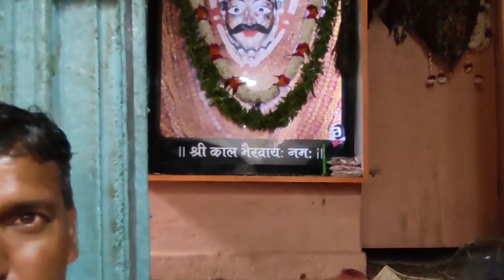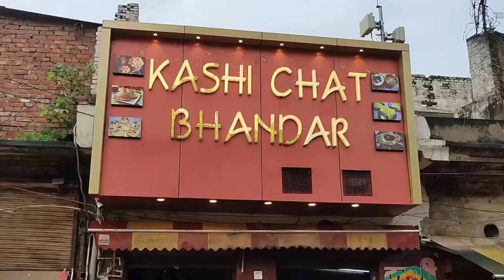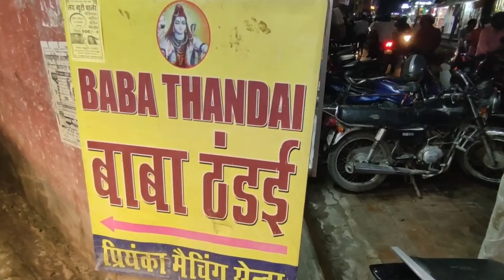Uncover The Secrets of Kashi & Explore the Stunning Kashi Vishwanath Corridor|Varanasi Tour Guide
Secrets of Kashi | Varanasi vlog | New Kashi Vishwanath Corridor in Varanasi | Varanasi Tourist Places & itinerary, Varanasi Tour Plan, Varanasi travel guide for 2 days , varanasi itinerary ,
Varanasi's kashi Vishwanath corridor, best places for food in Varanasi , Food you must try in Varanasi , Varanasi street food  ,Tamatar Chaat , Paan , kachori, Thandai,

Queries solved ==
kashi varanasi
kashi corridor
kashi vlog channel
kashi vishwanath live darshan
kashish vlog channel
kashi vishwanath
kashi vishwanath mandir
kashinath movies
street food in varanasi
spiceler lucknow
kashi chat bhandar varanasi
uttar pradesh
varanasi hotel
varanasi non veg food tour
blue lassi varanasi
spiceler varanasi
spiceler varanasi saree
street food in varanasi reaction
street food in lanka varanasi
cheapest street food in varanasi
non veg street food in varanasi
street food mania varanasi
varanasi shopping market
ram bhandar varanasi
malaiyo varanasi
varanasi aarti
bati chokha varanasi
varanasi best restaurants
uttar pradesh
kashi varanasi
kashi varanasi temple
kashi varanasi tour
kashi varanasi live
kashi varanasi tamil
kashi varanasi whatsapp status
kashi varanasi song
kashi varanasi status
kashi varanasi video
kashi varanasi temple tamil
kashi vishwanath
kashi tour
kashi tour in telugu
kashi tourist places
kashi tour plan
kashi tour in kannada
kashi tour package
kashi tourism
kashi tour guide
kasol tourist places in telugu
kashi tour package from
bangalore
varanasi
varanasi
varanasi tourist places
varanasi status
varanasi news live today
varanasi red light area 2023
new
varanasi holi
varanasi ghost
varanasi tour
varanasi news
varansi holi
banaras holi
masan holi
masan ki holi
madan ki chita bhasm holi
devdipawali